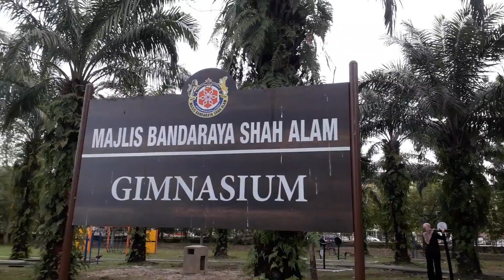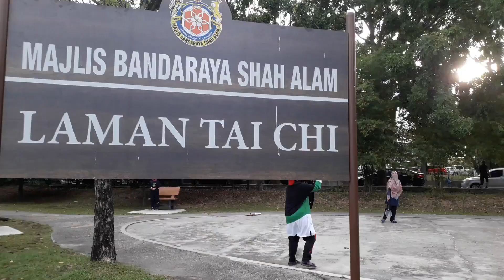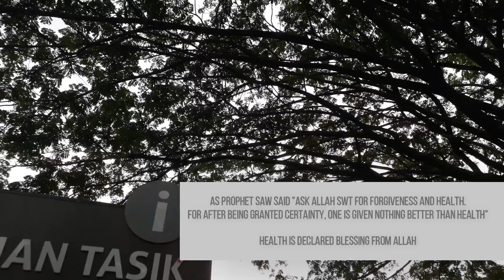COMMUNITY SPACE | TASIK SEKSYEN 7 | AAR 1236 HISTORY AND THEORY OF ARCHITECTURE 2